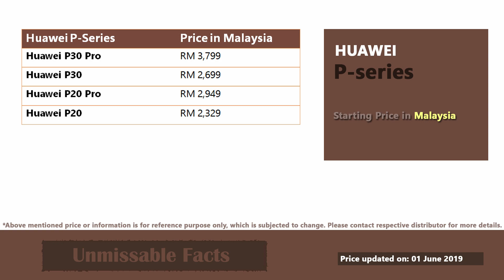Huawei Mobile Price in Malaysia | Huawei Phones Prices in Malaysia - 2019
This video presents Huawei mobile price in Malaysia as updated on 2019. Please note that this may not be complete price list of Huawei mobile phones available in Malaysia, which is subjected to change with time. For most recent details, please visit your nearby distributors or retailers.

This video covers price and specifications of most of the following Huawei mobile phones in Malaysia:

- Huawei P30
- Huawei P20
- Huawei Nova 2 plus
- Huawei Mate 20 (Porsche Design)
- Huawei Mate 10 (Porsche Design)
- Huawei Y Max